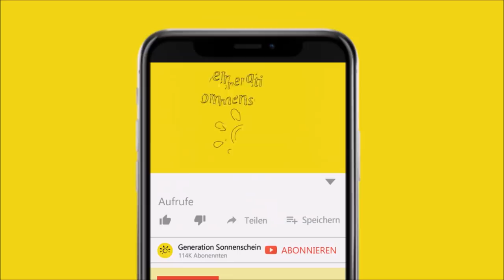Einäugige Katze trifft auf Pitbull...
In diesem Video geht es um eine einäugige Katze, die auf einen Pitbull trifft.

Als eine junge Frau ein Bild der einjährigen Katze Stitch sah, wusste sie sofort, dass sie sie adoptieren wollte. Für den ein oder anderen Tierliebhaber wäre das fehlende Auge sicher ein Ausschlusskriterium gewesen, doch die junge Frau namens Phoebe verliebte sich direkt in die arme kleine Stitch. Als Babykatze hatte sie eine Verletzung in ihrem Auge gehabt, doch ihr Züchter hatte das kleine Tier nicht zu einem Tierarzt gebracht. Als es schlimmer wurde, wollte sich ihr Züchter nicht länger darum kümmern, also gab er das Kätzchen ab.

Dem Tierarzt, der die Samtpfote schließlich behandelte, blieb nichts Anderes übrig, als das verletzte Auge zu entfernen. Es war zu spät, um es noch zu retten. Doch Phoebe war egal, wie viele Augen das Kätzchen hatte, sie liebte es so oder so. Sie wollte es sofort mit nach Hause nehmen, doch eine Sache bereitete ihr etwas Bauchschmerzen. Denn neben Stitch liebte sie noch ein weiteres Tier: Ihren Pitbull Alaska. Die junge Frau war sich nicht sicher, wie gut die beiden miteinander klarkommen würden, schließlich war Alaska um einiges größer und schwerer als die zarte Samtpfote.

Als sie Stitch also mit ihrem Vierbeiner bekannt machte, blieb sie in der Nähe, falls sie die beiden schnell auseinanderbringen musste. Zunächst setzte sie Stitch auf den Katzenbaum und ließ sich Alaska langsam nähern. Gespannt wartete sie auf die tierischen Reaktionen...

[Rechtliches]